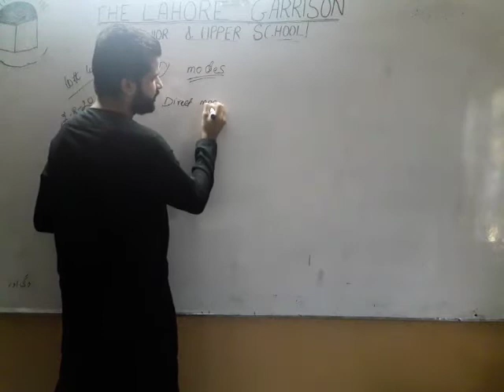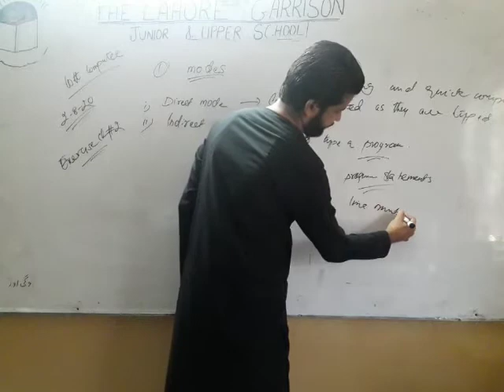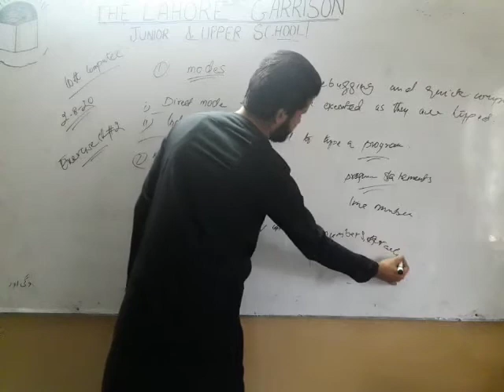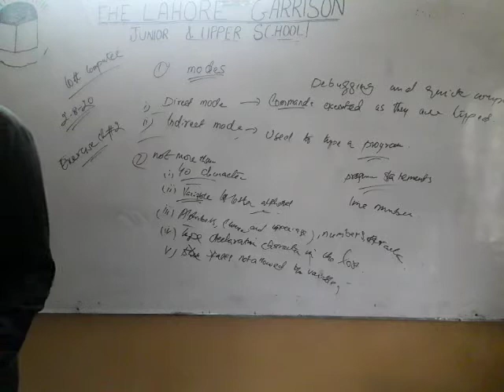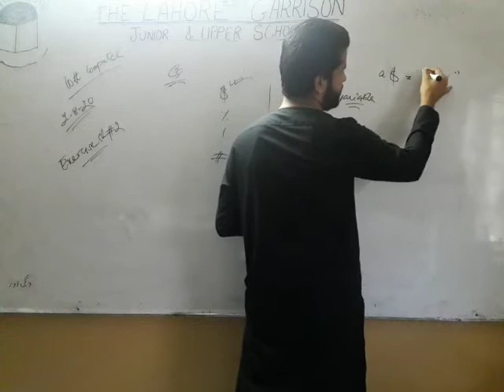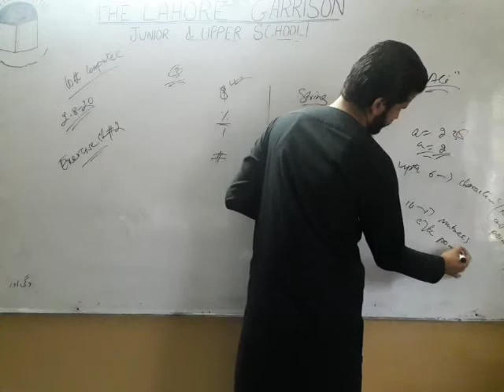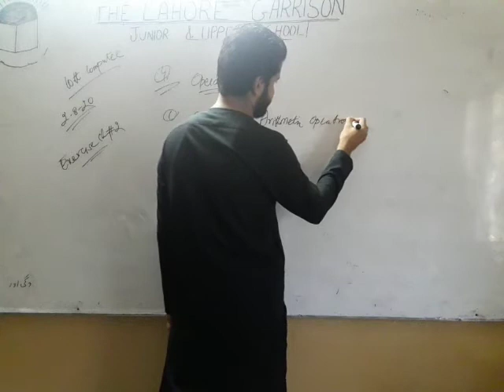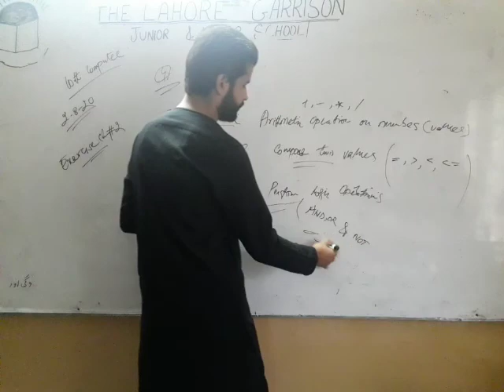Class 10th computer dated 2/9/2020